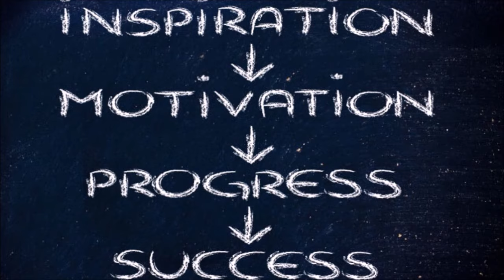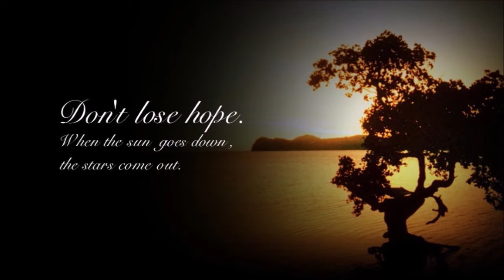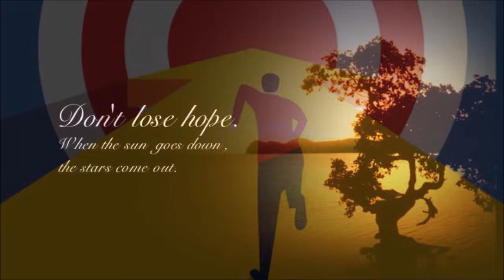कुम्भ राशि वालो हो जाओ तैयार अगले 24 घंटों के अंदर जो होगा सह नहीं पाओगे! | Kumbh rashi